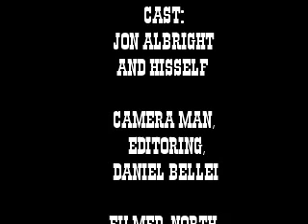FLYING BULLETS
A WESTERN ABOUT TWO HATEFUL BROTHERS, ONE ESCAPE PRISONER, THE OTHER, A CROOKED SHERIFF. BOTH WILL GO TO THE LIMIT TO KILL EACH OTHER.